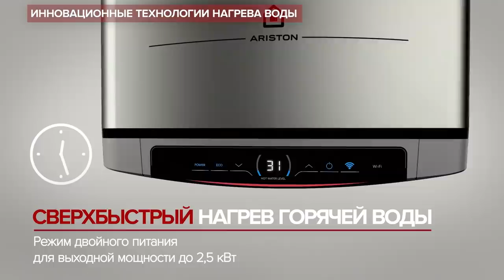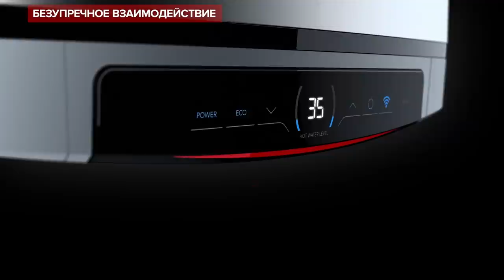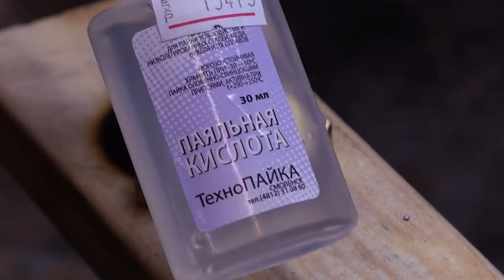Забабахал крутой инструмент без станков. Мастерская с ноля